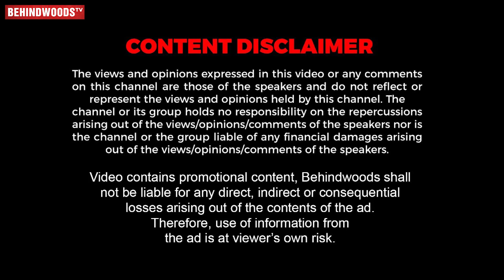😯 Heroines Exercise பண்ற இடத்தில தான் Vaibhav இருப்பாரு, Karunakaran வேறமாதிரி - Exclusive Interview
Katteri horror comedy movie, Starring Vaibhav, karunakaran, Varalaxmi Sarathkumar, Sonam Bajwa and Aathmika, vaibhav and Karunakaran shared hilarious real life ghost incidents.

MAX GOLD
CASH FOR GOLD
தங்க நகை விற்று பணம் பெற மேக்ஸ் கோல்டு